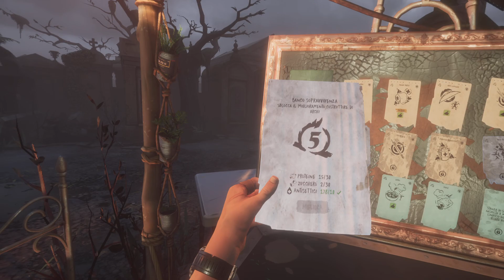The Walking Dead: Saints & Sinners Ep 9 get Old Town composite bow